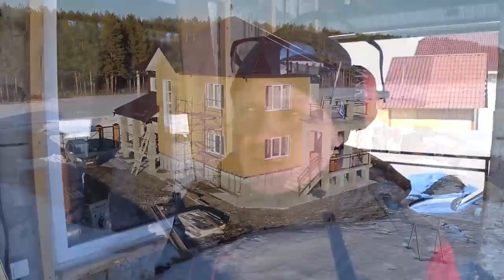Особенности утепления дома минеральной ватой под хауберк. Как подготовить стены #1.5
✔ Платформа Работа движется! ОСП крутится, решил поставить отливы на окна и остальной добор, стало уютнее, впрочем вы все сейчас увидите сами!

РОКЛАЙТ, ТЕХНОБЛОК СТАНДАРТ, ТЕХНОАКУСТИК, ТЕХНОФАС КОТТЕДЖ, ТЕХНОФЛОР СТАНДАРТ, GreenGuard УНИВЕРСАЛ

на сайте по промо-коду СТРОЮДОМ2021

В рамках одного заказа не допускается активация нескольких промокодов на получение скидки по одновременно проходящим акциям в интернет-магазине на продукцию представленную в разделах каталога shop.tn.ru: Каменная вата, Огнезащита, Техническая изоляция, Базальтовая вата.

-Аккумуляторная дрель 20В + набор 63 инструмента в кейсе Deko DKCD20FU-Li 2.0Ahx2 63 tools + case
-Пусковое устройство с аккумулятором на 18 000 mAh в наборе Deko DKJS18000mAh auto kit